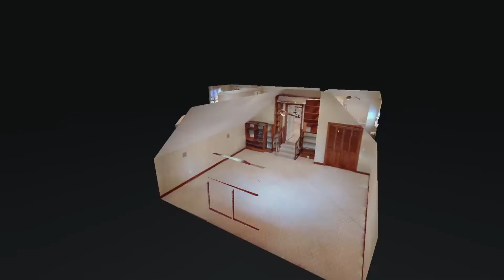279 Rivermont Cir Franklin TN 37064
279 Rivermont Cir Franklin TN 37064 | Christie Cross

Christie Cross

As a REALTOR, my first priority is to make my clients happy. I strive to ensure that their home buying or selling process is truly fun, easy and stress-free. I've lived in Franklin and Brentwood most of my life and have seen my hometown-and all of Middle Tennessee-grow and transform over the years. Because of this, my clients get an insider, intimate knowledge of the region.

Still, the best part of my job is meeting people. Working with a new client is like making a friend. Helping my longtime clients find and sell their homes is like being with family.

I love where I live...Let me show you why.

279 Rivermont Cir Franklin TN 37064 | Christie Cross

Virtual Realty
Virtual Realty Nashville TN
3d Room Scanning
3d Room Scanning Nashville TN

279 Rivermont Cir Franklin TN 37064 | Christie Cross